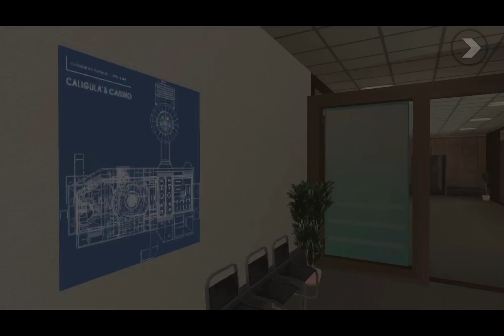Shutting down a casino[GTA SA]-part 1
In this video I am shutting down a Casino so that my one will be the best and the others are no longer a competition.